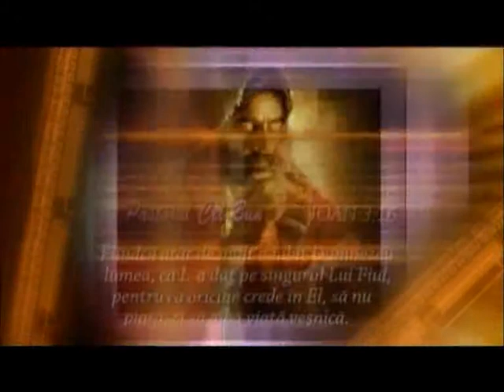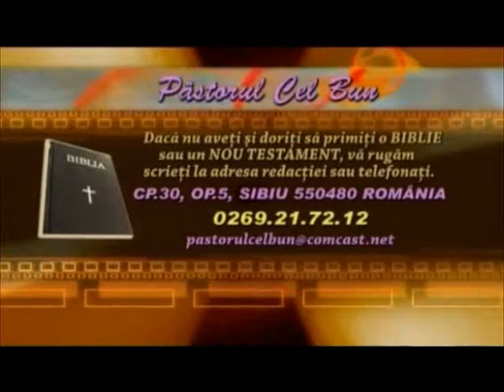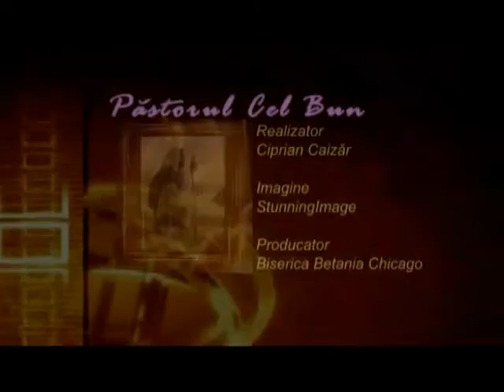Luigi Mitoi - Unde este sarbatoritul?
emisiunea Pastorul cel Bun